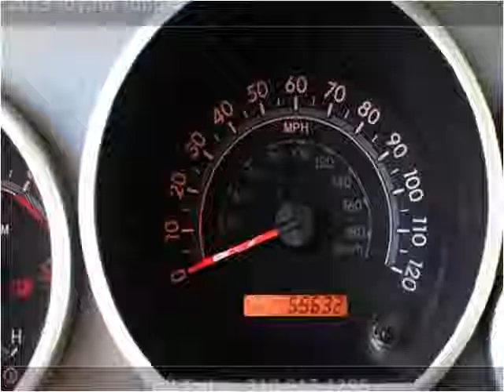2013 Toyota Tundra Used Cars Los Angeles CA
This 2013 Toyota Tundra is available from Preloved Ride Factory .